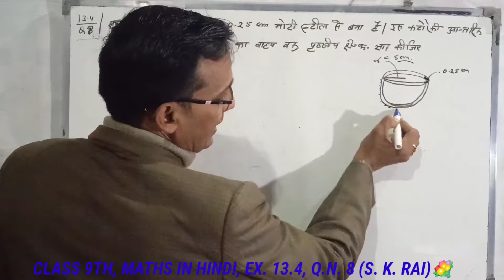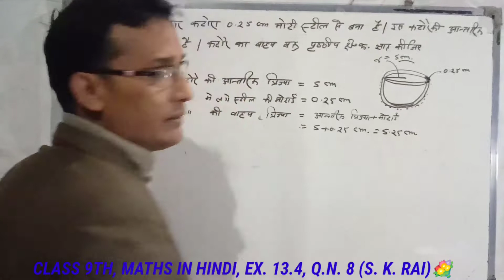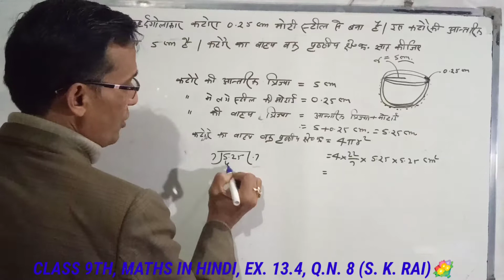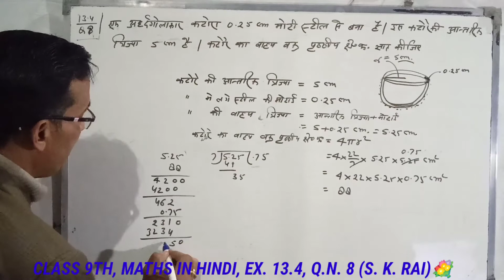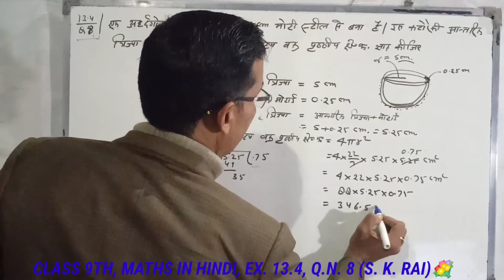CLASS 9th, EX. 13.4 , Q. 8, (पृष्ठीय क्षेत्रफल और आयतन) NCERT IN HINDI,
CLASS 9th, EX. 13.4 , Q. 1, i, ii, & iii  (पृष्ठीय क्षेत्रफल और आयतन) NCERT IN HINDI,